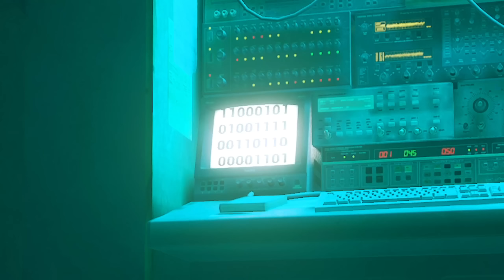NEW Cat-Like STRAY Is Actually Incredible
STRAY is finally here and you're a cat

Stray Gameplay